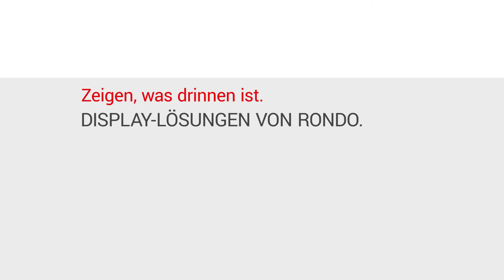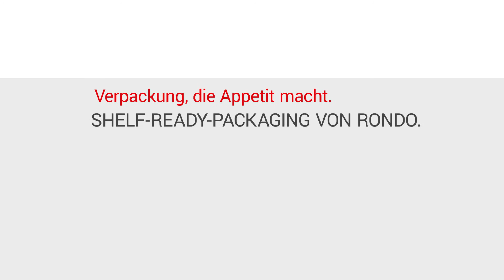Rondo Wellpappe Verpackungen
Unzählige Wellen für unendliche Möglichkeiten.